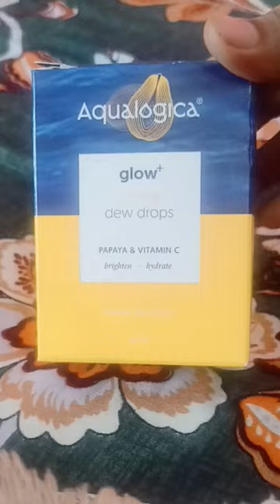Aqualogica glow+ serum review